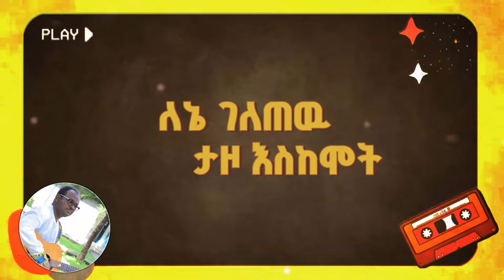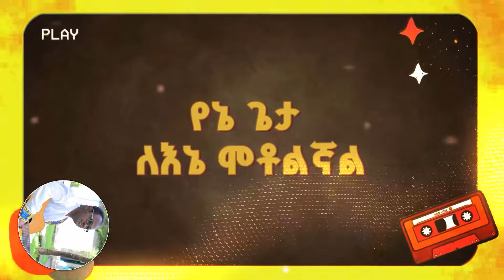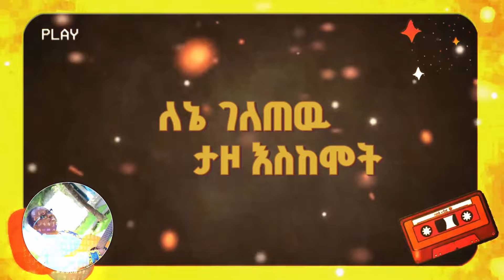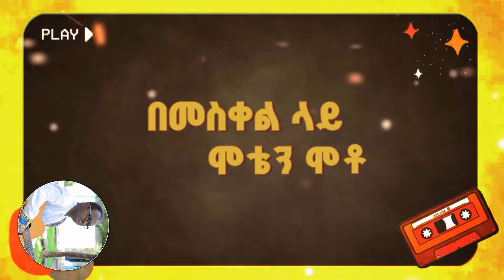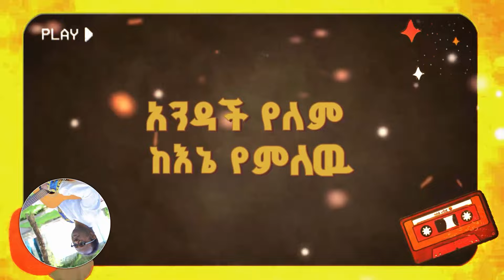Yaredmaru mezmur // ኢየሱስ ግን ይህን አድርጎታል // Nov 3 / 2024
ሮሜ 5:-

6፤ ገና ደካሞች ሳለን ክርስቶስ ዘመኑ ሲደርስ ስለ ኃጢአተኞች ሞቶአልና።

7፤ ስለ ጻድቅ የሚሞት በጭንቅ ይገኛልና፤ ስለ ቸር ሰው ግን ሊሞት እንኳ የሚደፍር ምናልባት ይገኝ ይሆናል።

8፤ ነገር ግን ገና ኃጢአተኞች ሳለን ክርስቶስ ስለ እኛ ሞቶአልና እግዚአብሔር ለእኛ ያለውን የራሱን ፍቅር ያስረዳል።